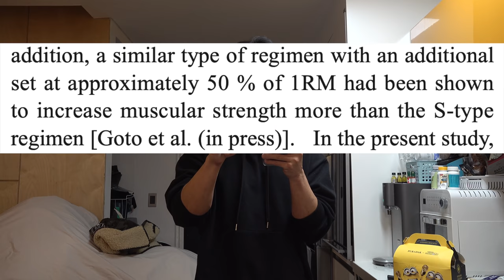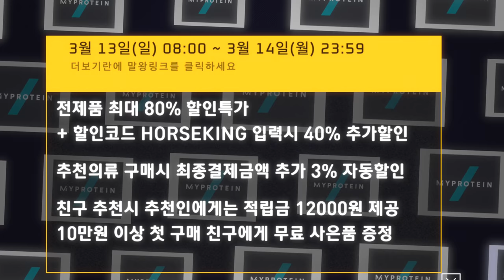긴급공지! 말왕, 말 같이 부활